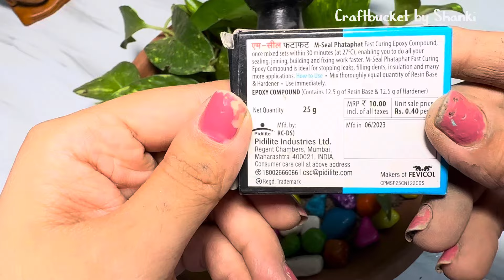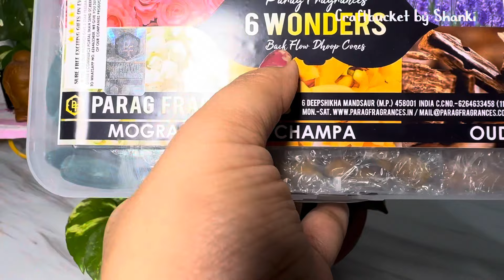DIY Smoke fountain| Home decoration idea for WEALTH & POSITIVITY | Budget ​⁠@Craftbucket.by.Shaanki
DIY Smoke fountain| Home decoration idea for WEALTH & POSITIVITY | Budget DIY @Craftbucket.by.Shaanki

How to make your own incense burner?

How to make DIY incense cones?

क्या आप DIY धूप कर सकते हैं?

How to make backflow incense burner

How to make Smoke Fountain|DIY Smoke fountain using waste materials|Backflow incense burner|Easy DIY

How does smoke waterfall work?

Diy smoke fountain pvc

Smoke Fountain Big Size

How to make smoke fountain dhoop
Positivity and prosperity
Money diy

music credit
Musician: The Whale Circus
Musician: BDKSonic